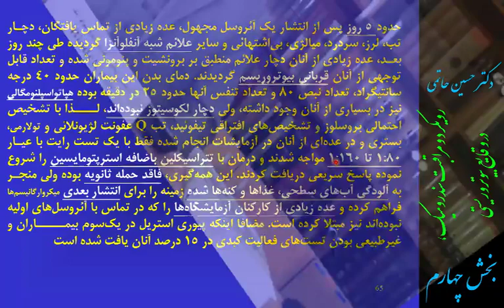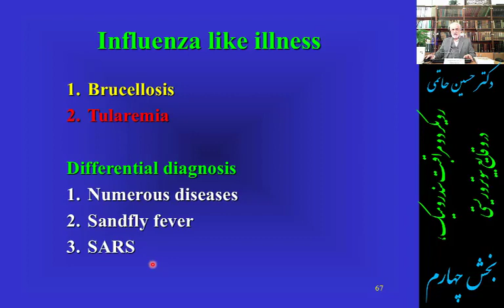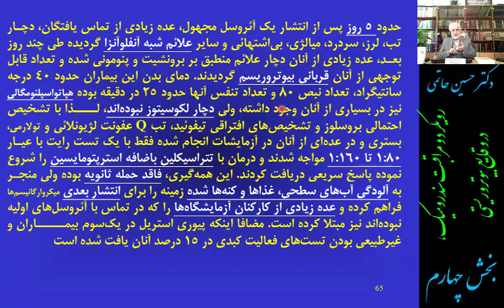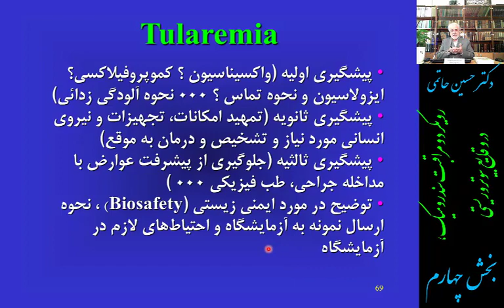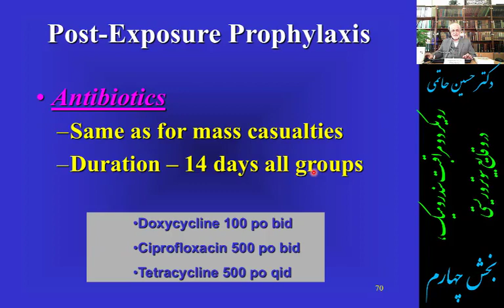SYNDROMIC SURVEILLANCE 04 AND BIOTERRORISM DR HATAMI MD MPH 2020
Syndromic Surveillance and Approach Ageist Bioterrorism and Biodefense Part 04. (In Persian)
By: Hossein Hatami, MD.MPH. Professor of Infectious Diseases and Public Health, Shahid Beheshti University of Medical Sciences. Tehran, Iran. November 2020.
مراقبت و رويكرد سندروميك در مقابل حملات بيولوپيك
قسمت چهارم
دكتر حسين حاتمي
متخصص بيماريهاي عفوني و بهداشت عمومي
دانشگاه علوم پزشكي شهيد بهشتي
آبان ماه 1399